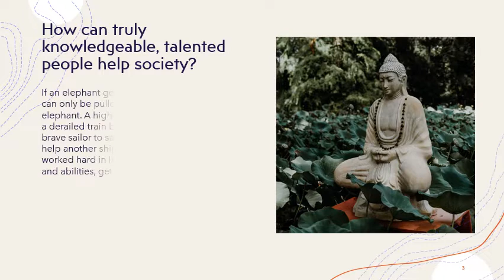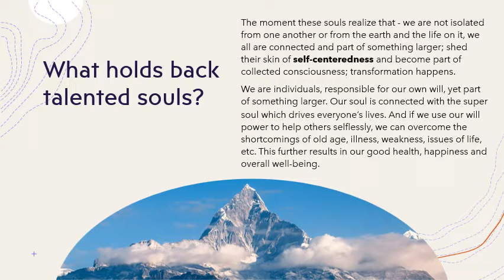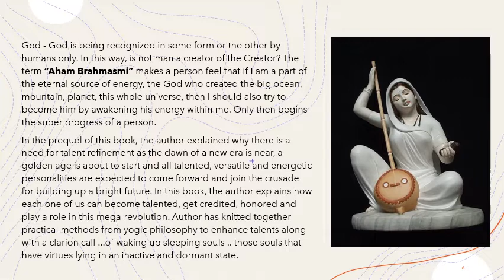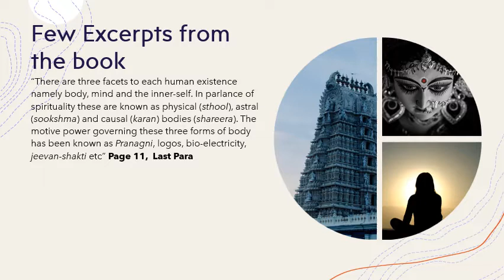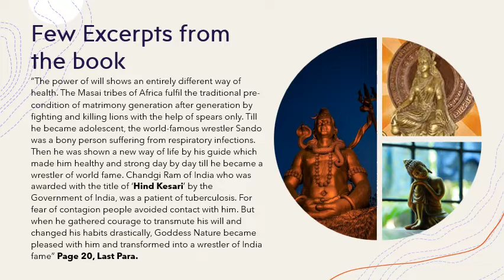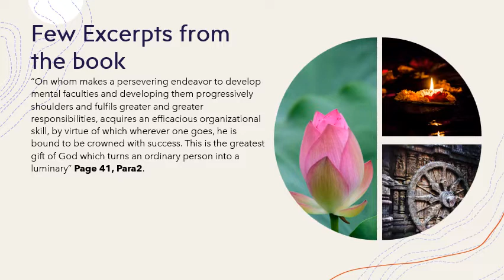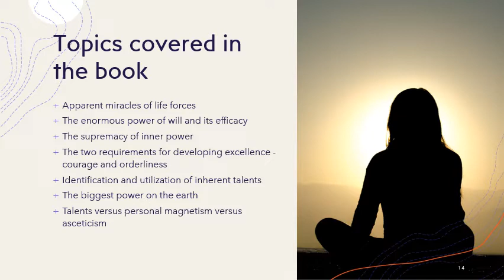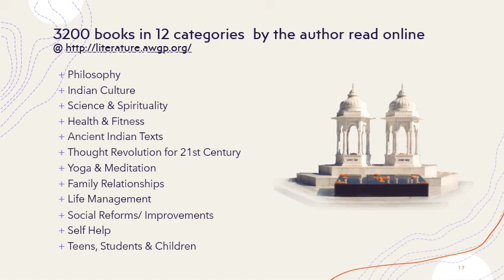BOOK PREVIEW युग की माँग प्रतिभा परिष्कार { भाग २ ]